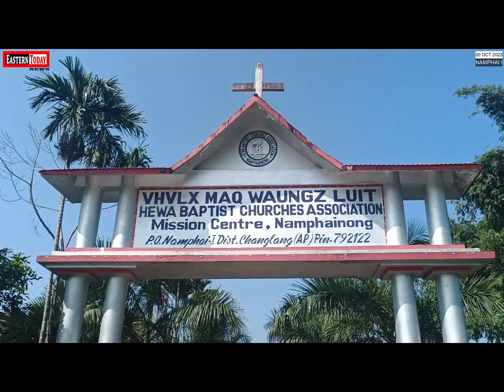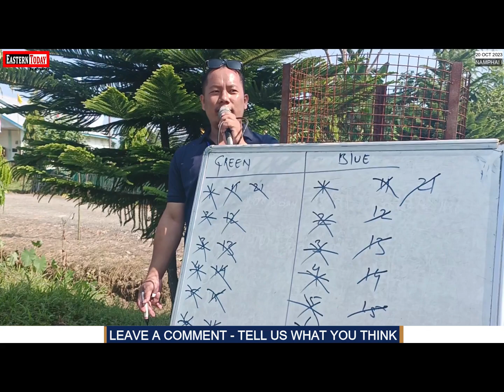Hewa Baptist Church Association, Youth Department Conducted Sport Meet Cum Councelling Program.